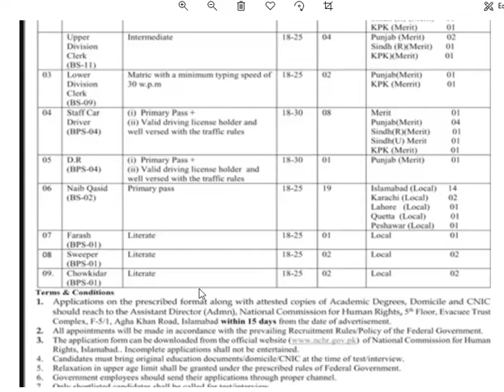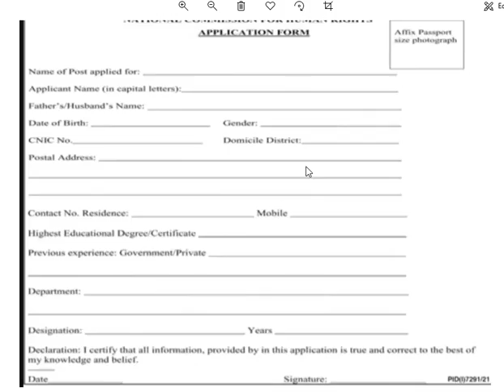Jobs in National commission for human rights | Govt job in national commission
Hi Friends,
job in national commission for human rights, govt jobs, jobs in human right department, how to apply on job, jobs,